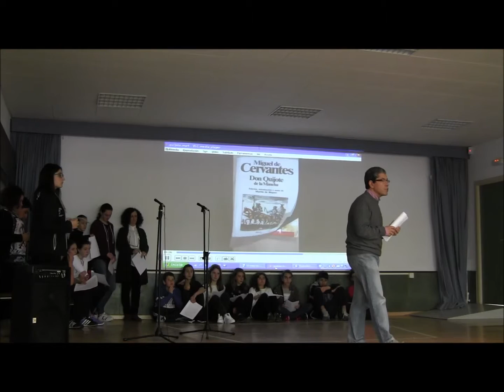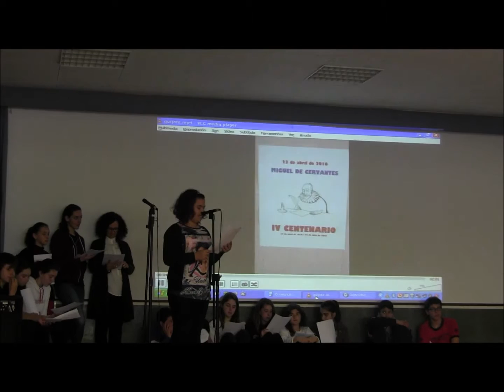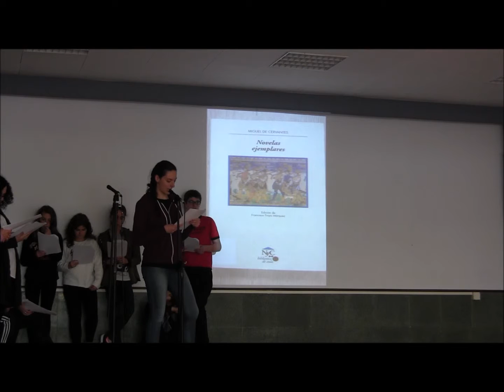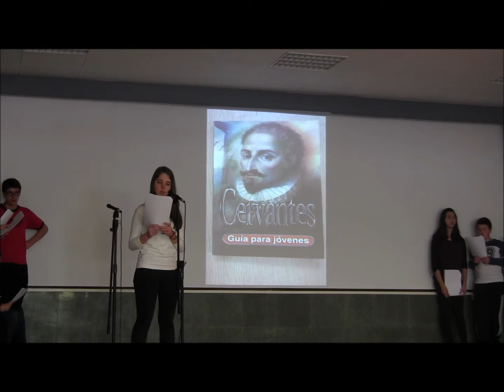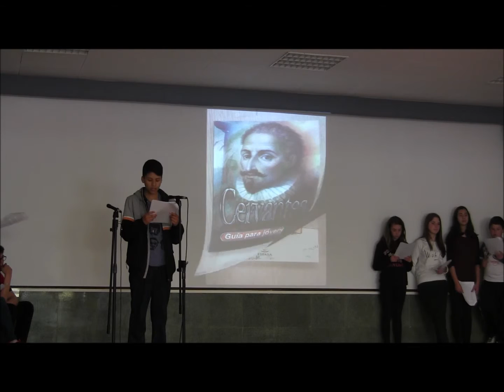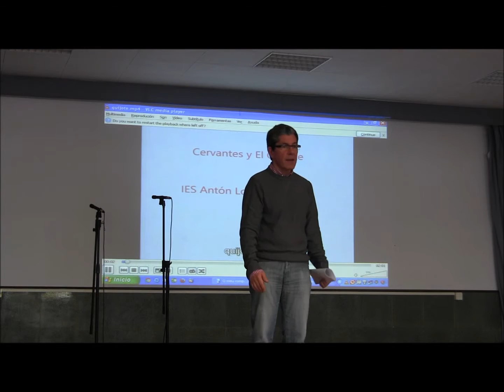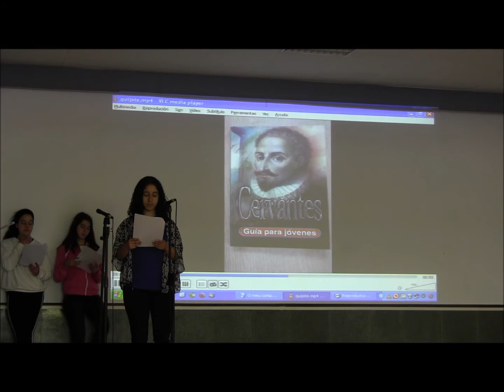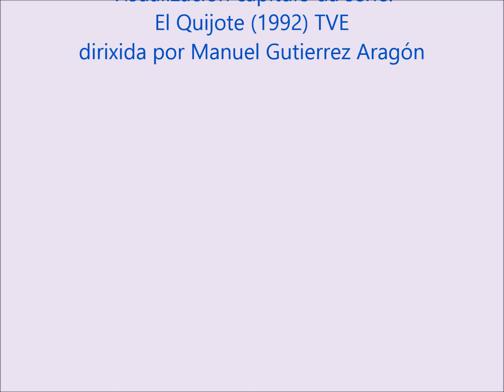Lectura5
Lectura del Quijote